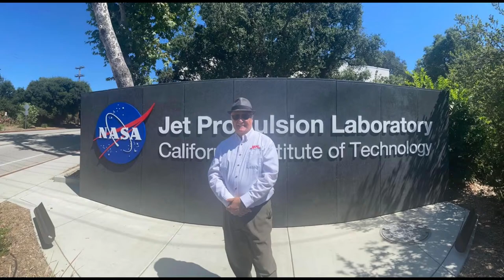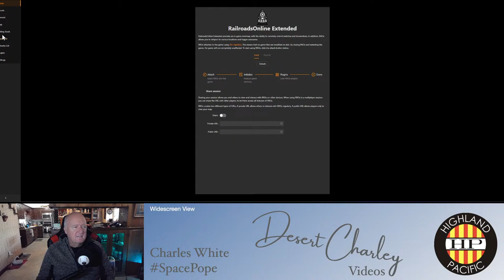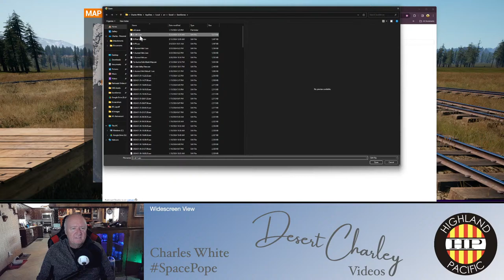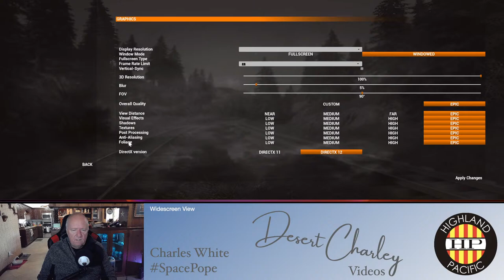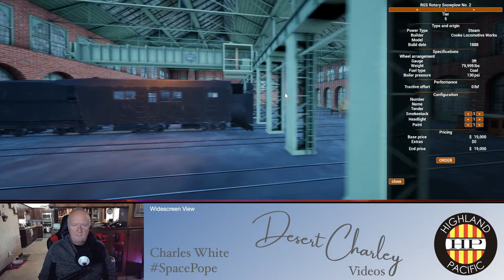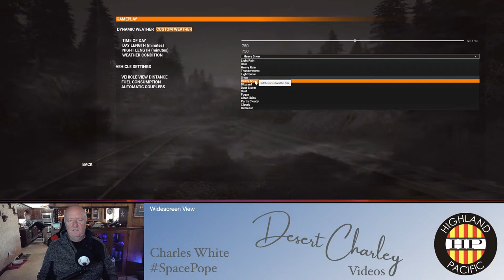MARCH UPDATE live - Railroads Online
The new update is out... the new update is out... the new update is out. ok I'm jumping in for the first time. Here we go!!

Keep an ear out for my Desert Charley Ballad!

Also, the REAL WORLD Highland Pacific Club needs  a new roof for it's 60+ year old home. If you can donate, here is our GoFund me site and you can be a part of our club's history.

About Charles...
Get ready for an immersive experience filled with tips, tricks, and techniques for running trains on his very own custom map within the game. You might even catch appearances from members of the Highland Pacific Model Railroad Club and other guest players in this shared virtual world.

But that's not all! Desert Charley, known as the Space Pope in EVE Online by fellow players, is here to share his unique personality and insights from the world of EVE as Max Singularity. You'll get a taste of his diverse gaming expertise and passion for virtual adventures.

In his spare time, Charles is a dedicated volunteer at the Huntington Library Bonsai Gardens, showcasing his artistic skills in the world of bonsai. And when he's not running trains or tending to bonsai trees, he loves to hit the road in his trusty Tacoma, affectionately known as 'Taco,' exploring the beautiful landscapes of California, Nevada, and Arizona. Join him on these epic journeys as he captures his adventures in stunning videos.

Come along on this exciting adventure and be a part of the fun!